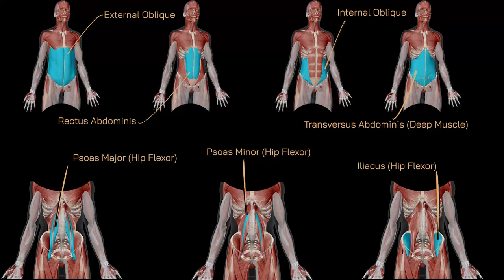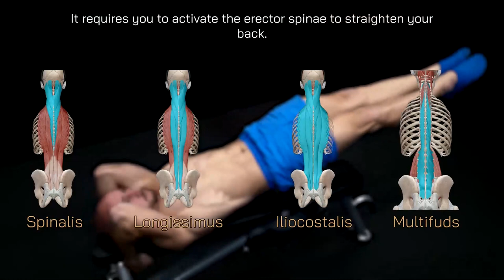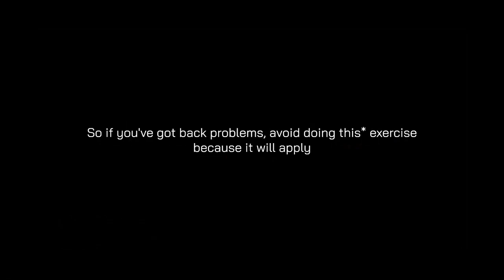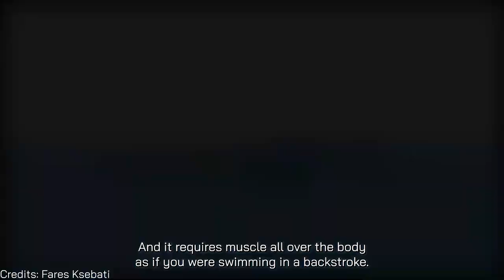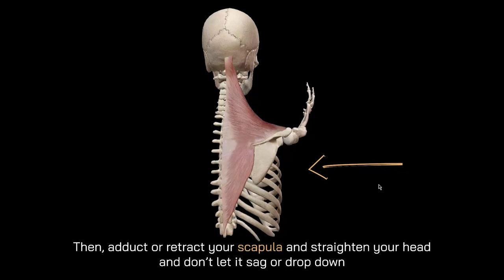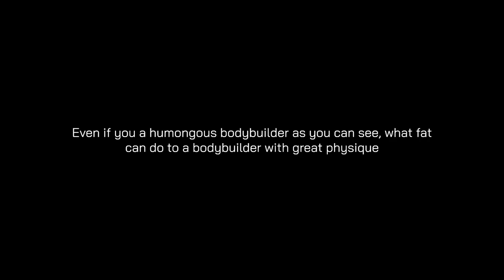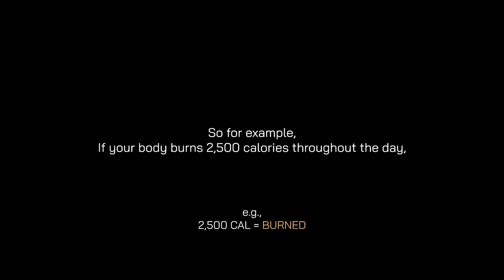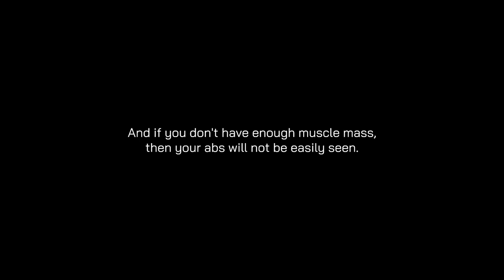How To Get ABS Quickly And Get SHREDDED! (Using Science Tips And Tricks)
youtube fitness abs howto If you want 1-on-1 online personal training to achieve your personal goals, click on the link below and CHECK THE LIMITED OFFER BEFORE IT'S TOO LATE!

Incline Decline Sit-up Bench Core and Abs Trainer (To Get Your ABS SHREDDED):

In this video, I will tell you how to get and grow your abs, the best exercises for abs, and why you can't see your abs. Everything will be explained in an extremely simplified manner.

The American Council of Exercise, 2014, 16 men and women, 15 ab exercises:

Effect of High-Intensity Interval Training on Total, Abdominal and Visceral Fat Mass: A Meta-Analysis:

The Effect of Resistance Training in Healthy Adults on Body Fat Percentage, Fat Mass and Visceral Fat: A Systematic Review and Meta-Analysis:

Timecodes
0:00 - Intro
0:34 - Anatomy
0:39 - How the exercises are ranked
1:11 - Standing Ab Wheel Roll-out
1:23 - Kneeling Ab Wheel Roll-out
1:51 - Dragon Flag
2:46 - Suspended Front Plank
3:14 - Hanging Knee-Up With Straps
3:55 - Reverse Crunch Inclined 30°
4:28 - Decline Sit-Up
4:47 - Bicycle Crunches
5:00 - Captain's Chair Leg Raise
5:11 Captain's Chair Knee Raise
5:13 - Suspended Push-Up With Hands at 10cm From The Floor
5:44 - Crunches
5:58 - Power Wheel Pike
6:23 - Suspended Push-Up
6:32 - Double Leg Stretch
6:53 - Folding Knife
07:07 - Curl-Up With Hands Behind The Neck (static)
7:37 - V-Sits
7:52 - Front Plank
8:20 - Stir-The-Pot
8:38 - Lying Leg Raises
8:47 - Front Plank With Suspended Arms
9:08 - Curl-Up With 90° Hip Flexion
9:19 - Curl-Up With 45° Hip Flexion
9:28 - Why You Still Can't See Your Abs
10:09 - How To See Your Abs
14:02 - LIMITED OFFER!